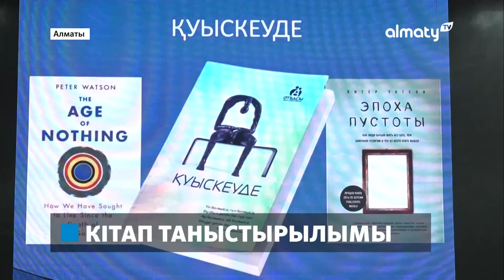Алматыда жер сілкінді: Күндізгі жаңалықтар (04.03.2024)